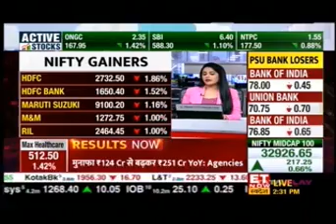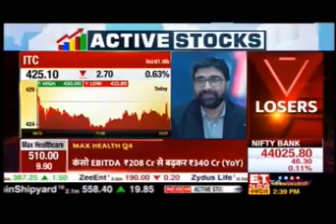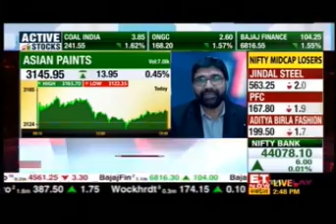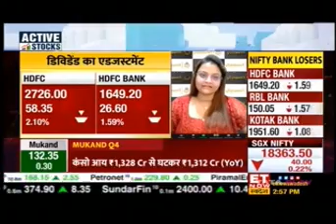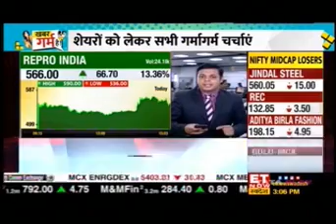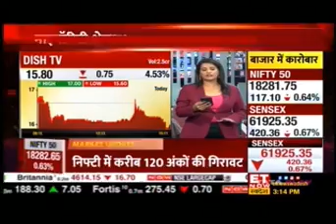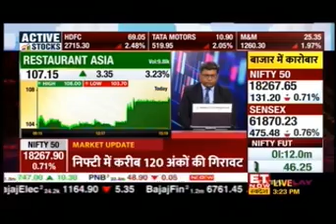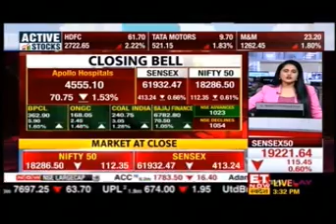Rajesh Palviya, ET Now Swadesh, 16 May 2023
Watch our VP - Technical & Derivative Research, Mr. Rajesh Palviya, share his views on    markets with ET Now Swadesh